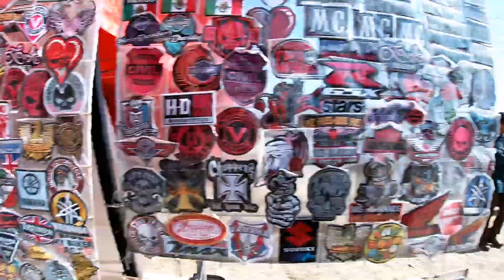Arrancando el 2023 en la Cuna de los Bikers! (Santa Moto)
Así arrancamos el 2023!